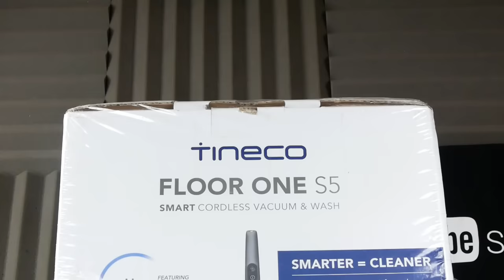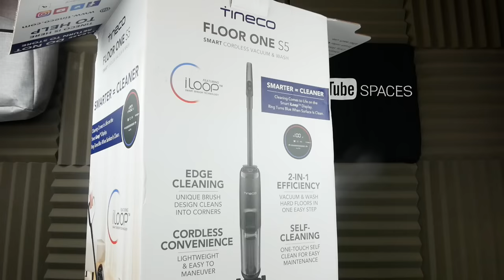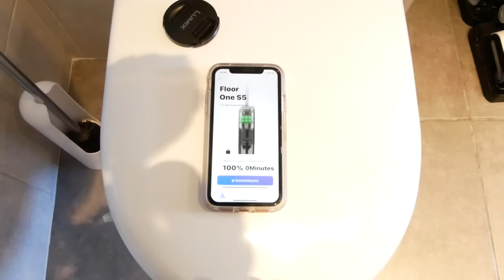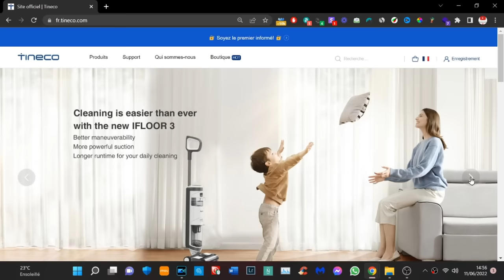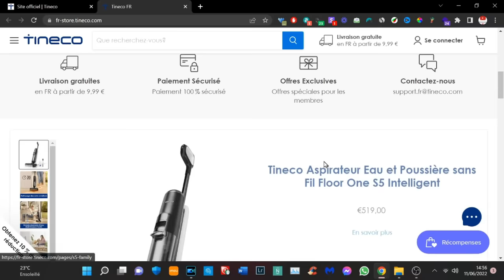TINECO S5 ASPIRATEUR SERPILLERE CONNECTE ! AVIS & PRESENTATION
Cette vidéo est en collaboration avec la marque Tineco.
Tineco Floor One S5 est un aspirateur balais qui fait aussi serpillère !
code christo5 donnera -40 EUR sur ce lien
Le code sera valable du 17/6 12h-30/6 23h59.

INDEX

00:00​ : Introduction
00:18 : Le Tineco Floor One S5
00:37 : Le Tineco Floor One S3
01:25 : Les améliorations avec le S5
02:05​ : Les caractéristiques du S5
05:30 : Test en live du produit
14:40​ : Mon avis et tarif du Tineco Floor One S5
16:50 : FIN

Snap : ChristoLyonnais

Bon visionnage ! ;)